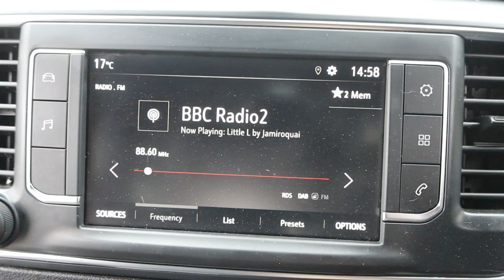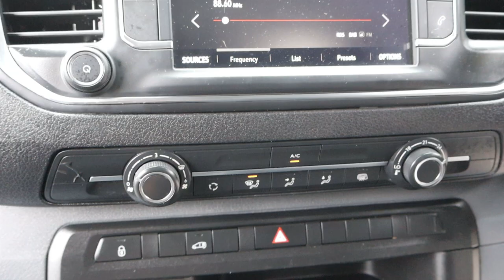DV70 OKB 2020 (70) VAUXHALL VIVARO 2900 DYNAMIC S/S [EU 6] 100BHP L2 LONG PANEL VAN